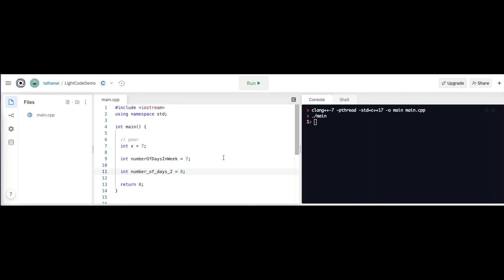C++ | Variables Naming Conventions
Learn how to neatly and appropriately define variable names for your C++ code.